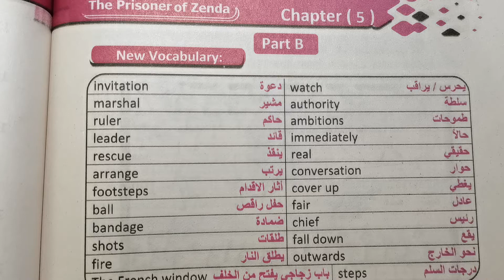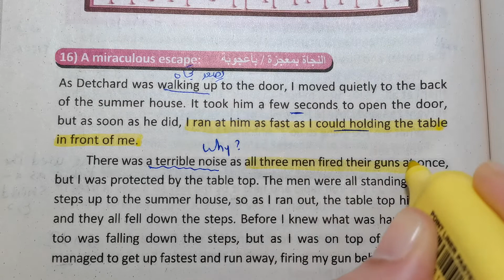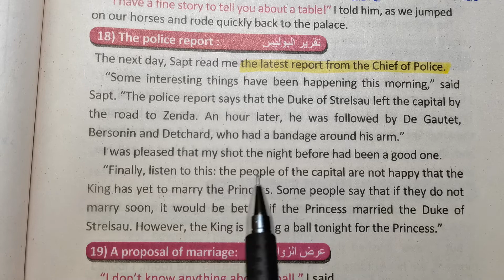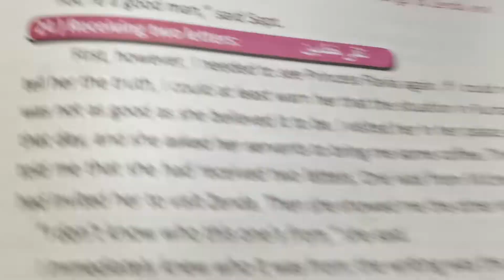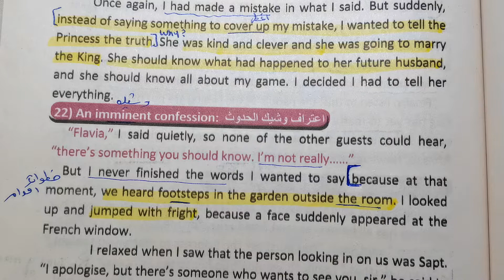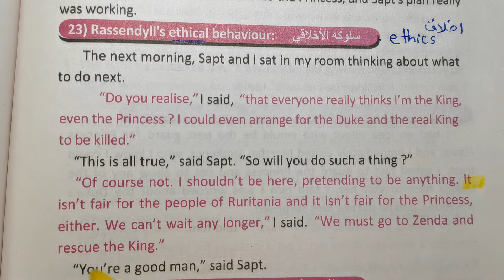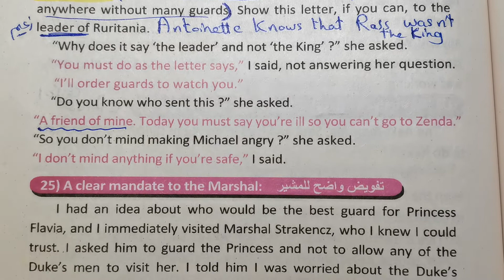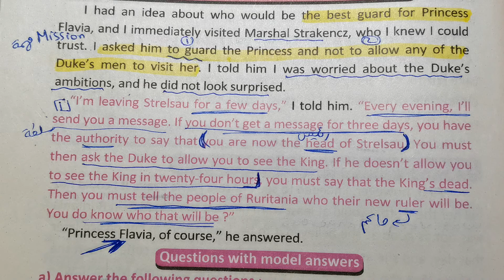Prisoner Of Zenda Chapter 5 / Part 2